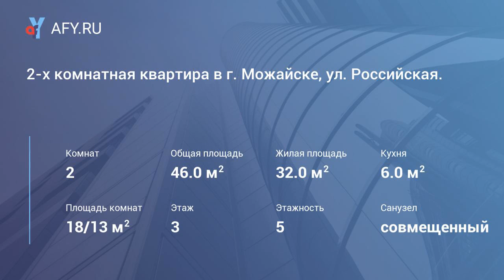2-х комнатная квартира в г. Можайске, ул. Росс...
Цена: 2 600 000 Руб.
Продажа квартиры в Московской области, в городе Можайске, на улице Российской. Квартира двухкомнатная. Общая площадь примерно 46 кв. м, площадь кухни 6 кв.м, расположена на третьем этаже пятиэтажного кирпичного дома. Чистая, ухоженная квартира. Установлены пластиковые стеклопакеты, металлическая входная дверь. Комнаты изолированные, санузел совмещённый, просторный. На кухне оборудована кладовая. Балкон остеклён. В квартире никто не проживает. Собственность, документы в порядке.